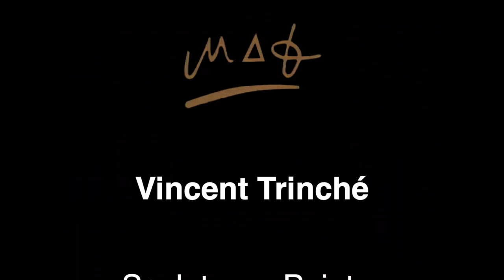Masseur de Terre, Vincent Trinché à l'écoute de la terre.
Vincent Trinché, artiste sculpteur et peintre, émerge du questionnement profond qui a marqué son année 2007. C'est lors de son périple de 1000 km sur le chemin de Compostelle qu'il découvre la puissance de ses mains en soulageant les jambes et les pieds de ses compagnons marcheurs. Cette révélation tactile l'inspire à se reconvertir dans les massages, un métier où son sens du toucher trouve son plein épanouissement.

En 2016, neuf ans après sa reconversion, le hasard le conduit à explorer le travail de la terre chez un ami céramiste. Les sensations qu'il ressent en pétrissant la terre se rapprochent de celles qu'il éprouve en massant les corps. Autodidacte, il commence par tourner des bols sans grand intérêt, mais son côté zen émerge peu à peu. La création de moules en plâtre pour réaliser des visages de Bouddha devient son terrain d'exploration.

En 2019, en proie à une panne d'inspiration, Vincent s'inscrit à un stage de porcelaine qui se révèle trop académique pour son esprit créatif. Pour tuer le temps, il façonne des visages et découvre l'émerveillement des autres stagiaires devant ses créations anachroniques, primitifs ou futuristes.

Pendant le premier confinement en 2020, Vincent explore le travail de sculpteur sans trouver sa voie. En laissant libre cours à son esprit, il découvre l'apparition de visages inattendus à la place des nuques. C'est une révélation artistique, un tournant créatif et innovant.

En 2023, Vincent Trinché inaugure sa propre galerie de sculptures, une espace de 90 m2 situé au pied du village de Vézénobres. Ses mains et la terre ont permis à son esprit de retrouver le chemin de l'art primaire. L'inspiration et la liberté créatrice donnent naissance à sa signature artistique : des têtes à multiples visages ou des corps aux formes suggérées. Il se définit désormais comme un "Masseur de Terre".

Installé à Vézénobres depuis un an, Vincent ouvre les portes de sa galerie et partage son histoire avec les visiteurs. Ses œuvres, principalement des pièces à deux visages en grès brut et émaillé, reflètent son lien profond avec la terre et rappellent ses racines de masseur. Son atelier, baptisé "Masseur de Terre", devient un lieu où les mains et la terre fusionnent pour donner vie à des créations uniques.

Vincent Trinché, artiste-auteur, réalise son rêve d'accueillir d'autres artistes dans son atelier du Plan des Aires, ouvert à la demande. Son parcours atypique et sa créativité sans limites continuent d'inspirer et d'émerveiller ceux qui franchissent les portes de sa galerie.